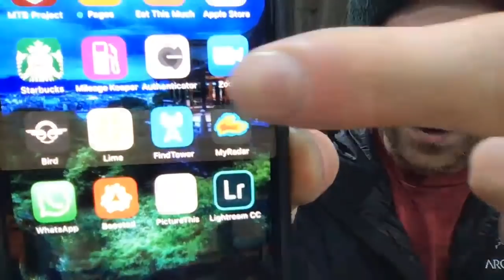Hello from the cold point of the UP!!